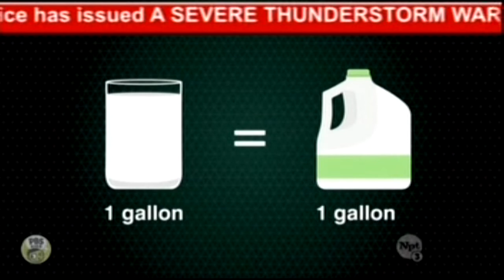EAS Severe Thunderstorm Warning During Odd Squad (2021 WNPT-DT3)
Recorded on March 25, 2021 at approximately 8:37 P.M. Central Standard Time.